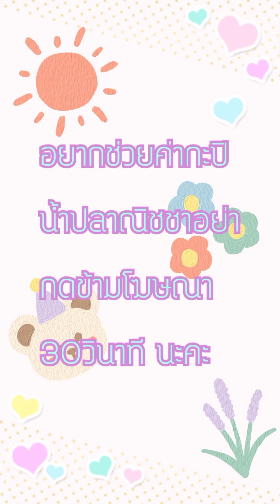[อ่านมังงะ]ผบ.ครับนายหญิงหนีอีกแล้วครับ ตอนที่ 437 manga